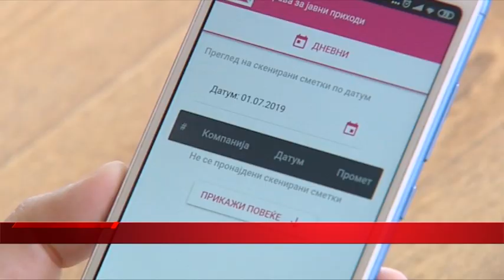Алфа настани на денот 16.10.2020